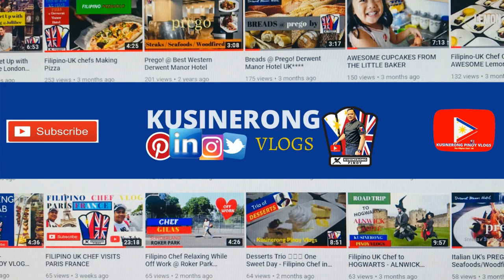CREATING MY BACKDROP FOR MY LIVESTREAM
The Artists  with in! KUSINERONG PINOY VLOGS
Easy and fast Backdrop making created for my Live streaming using canvass some paints and led lightings

Lets Volt In!   @Kusinerong Pinoy Vlogs   (KPV) Live Livestreaming  Was created to help you grow and glow  @ 1K at 4k !! LAPAGAN BAGSAKAN NA!
KPV song was created to share my experience in reaching1K AT 4K with the help of all my friends in YOUTube
@AshRed de Jesus @Kapacham Angge @OrGa OfFiCiAL @Arts by Ayerie @Tin Derek @Junsahay Bert  @Whengwin Tampos TV @Proud Pinoy @Team AAWHITE  & family @Jane's Life in Norway
@BHALIK'S TV @Skeptron Vlog's @Jane’s Life in Norway @Cecilia Mimay Tan @AYAYAY BISDAK VLOG @Engratha de Ortiz @Prince Sydney Carpio @Nanny nhor Ng Kuwait @Rhoxiee G @It’s me CARLEEN  at sa lahat ng team GC na kinaaniban ko.

KPV SONG
This song is a original composition by @RJ Ramos @Kusinerong Pinoy Vlogs
MUSIC BY @PANINGKAMOT  performed and sung by @Keekay Mcking

magtulungan tayo tara na!! Masarap na Buhay!!

KPV's Kitchen Brigade MEMBERS

Voltez Fiver Society
 @Kusinerong Pinoy Vlogs   admin
 @Arts by Ayerie   admin
 @Keekay Mcking
 @Free Jeff
@Michael Dimayuga
@RC Angeles
@RAD in the USA
 @Cinwel Tv